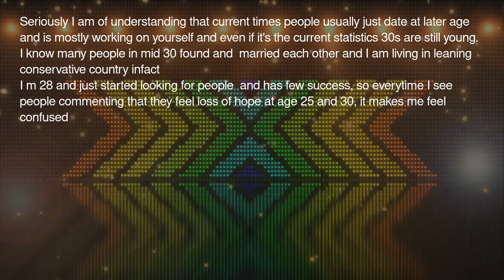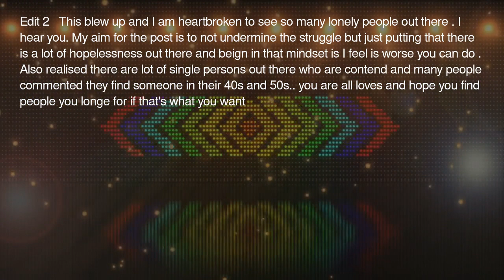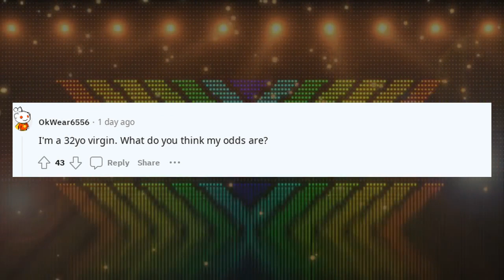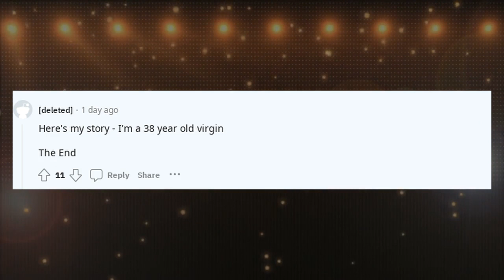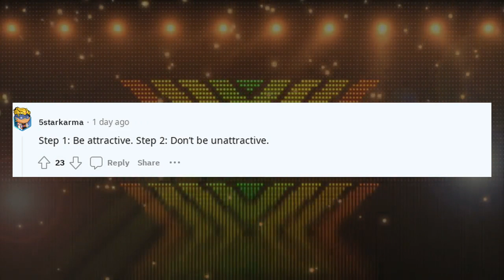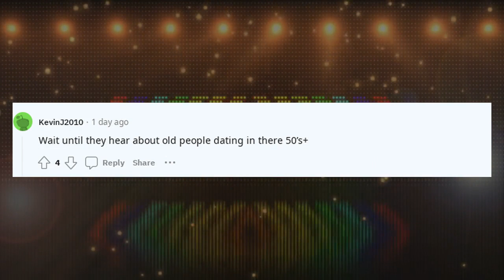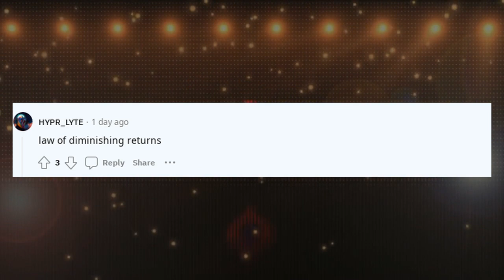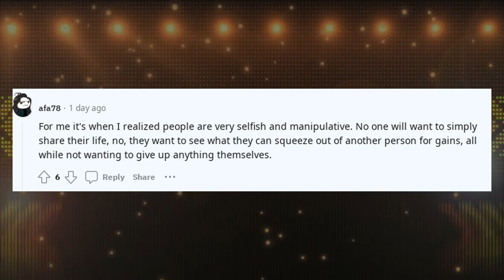Best Askreddit Stories | Whats with the people when they reach 30 ?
Best Askreddit Stories | Whats with the people when they reach 30 started b ?
Whats with the people when they reach 30 started b